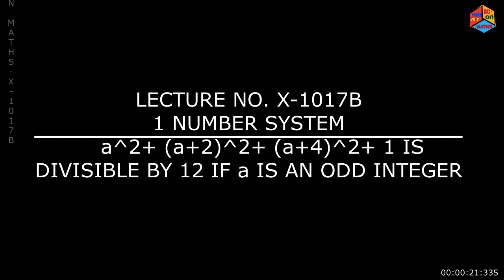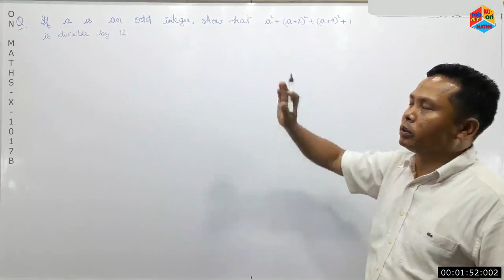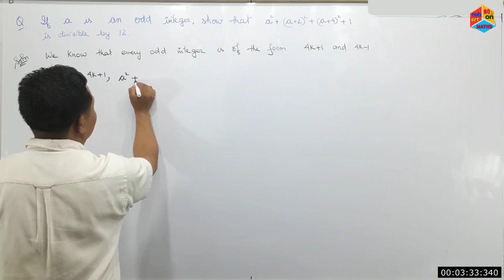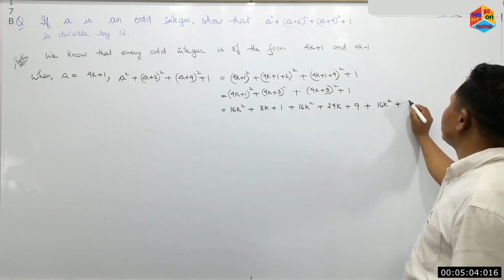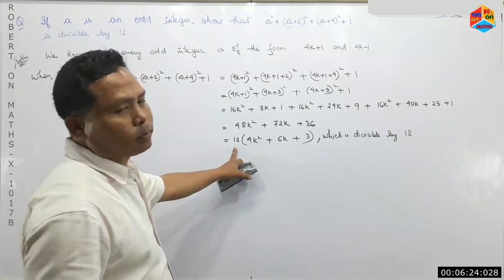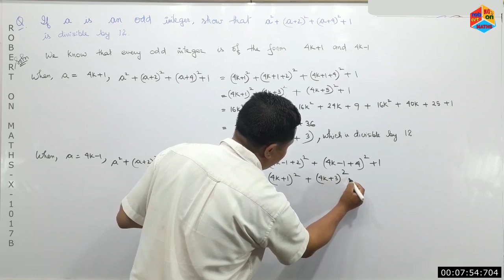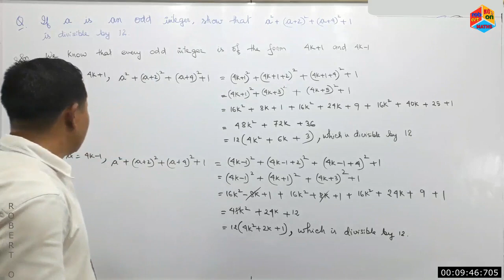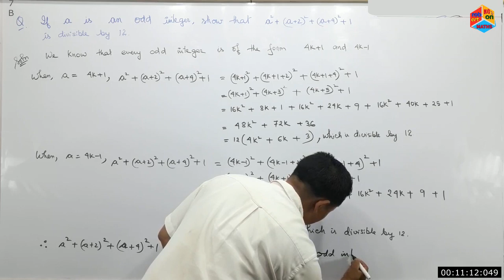MATHS X 1017B NUMBER SYSTEM a^2+〖(a+2)〗^2+〖(a+4)〗^2+1 IS DIVISIBLE BY 12 IF A IS AN ODD INTEGER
This episode
a) shows that
    a^2+〖(a+2)〗^2+〖(a+4)〗^2+1
    is divisible by 12, if a is odd
    integer.
b) relates the episodes
    i)  MATHS X 1007B NUMBER
        SYSTEM EVERY ODD +VE
        INTEGER IS OF THE FORM
  ii)  MATHS-X-1005A NUMBER
        SYSTEM EUCLID DIVISION